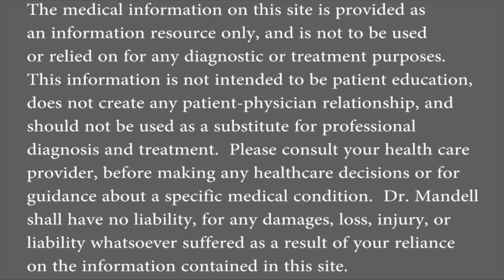How Forward Head Posture Causes TMJ Pain (Exercises for Forward Head Posture) - Dr Mandell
Forward head posture causes incorrect biomechanics of the joints, muscles, ligaments, and nerves.  TMJ has been shown to manifest itself as pain and hypertonicity in the muscles of mastication, and in the muscles of the head, neck-jaw complex.